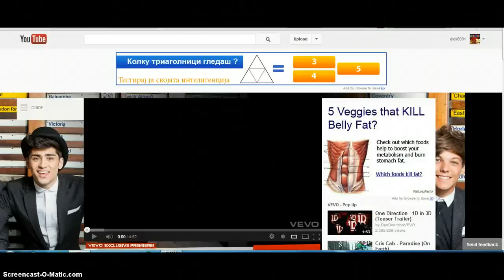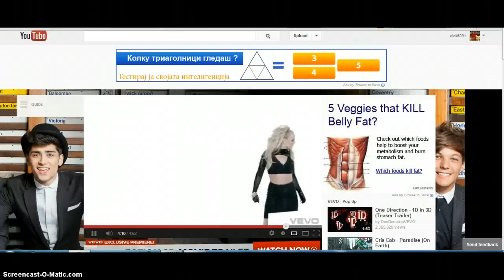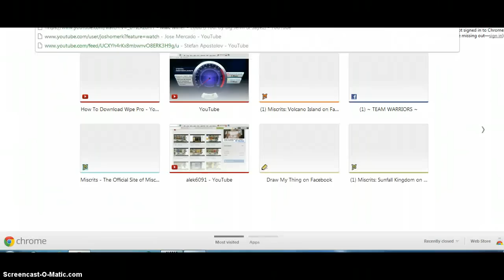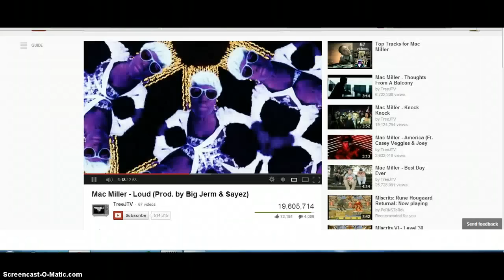Miscrits VI-Plantium arena pro battle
I hate cowardts like this guy,but still it was a good battle